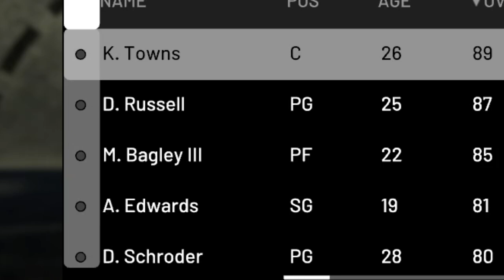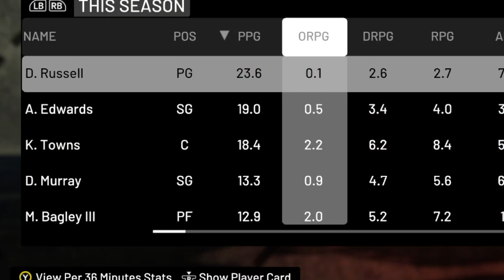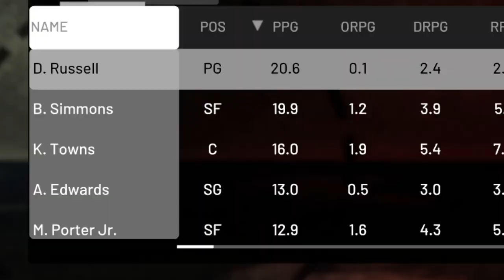Anthony Edwards Has Been Drafted To The Timberwolves at #1!!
This time of the year is one of the most exciting part of the NBA. The NBA draft is a part of the NBA season where a lot of people get excited for the next lot of young talent coming into the League. Today we are doing a Minnesota Timberwolves Anthony Edwards rebuild in NBA 2k21. Anthony Edwards was the first overall pick in the 2020 draft and went to the Minesota Timberwolves. The Timberwolves needed a shooting guard who can get their own bucket and I see Anthony Edwards fitting in well with the Timberwolves! So, lets jump into NBA 2k21 Myleague and rebuild the Minnesota Timberwolves with Anthony Edwards!

Who Knows What Could Happen In The NBA?? Especially 2k! We Basically Create The Best Possible Team In Any Way We See Fit!!

Cheers!